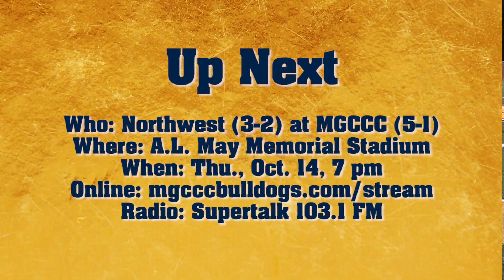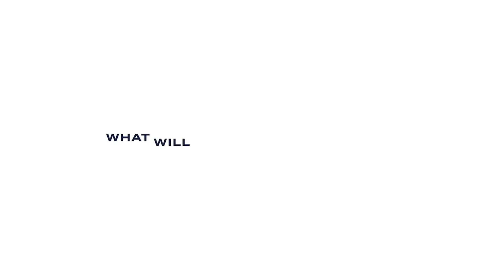Bulldog Blitz: East Central S15 E06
No. 9 Mississippi Gulf Coast pulled away late to beat East Central 31-13 at A.L. May Memorial Stadium. We talk with Coach Jack Wright, defensive back Jashon Baker and running back Cam Thomas while we look at some highlights. You'll meet defensive lineman Jae'Vien Gill, and women's basketball coach Hope Adams will introduce you to her 2021-22 Bulldogs.